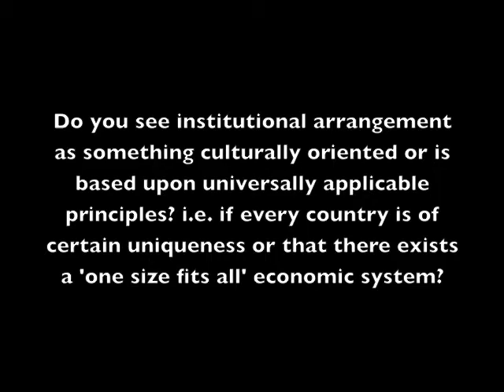In-depth Qs - Ning Wang (How China Became Capitalist co-author)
Q1) China's "Rule by Law" as opposite to the western practice of "Rule of Law", that one word ("by" vs "of") makes the difference of night and day! Can you share your thoughts? (see note 1)

Q2) "Do you see institutional arrangement as something culturally oriented or is base upon universally applicable principles? i.e. if every country is of certain uniqueness or that there exists a 'one size fits all' economic system?" [Thanks goes to my economist friend Wallace for this question.]

Q3) What is your and prof. Coase's main discovery or new understanding gained from the years of research compare to the original understanding in 2008 when you started the research?

Q4) Can you talk about research topics that you and prof. Coase like to see more of? Any interesting puzzles worth further research?

More in-depth questions from my book interview with Ning Wang (co-author with Ronald Coase (Nobel Laureate in Economics)) re their new book How China Became Capitalist.